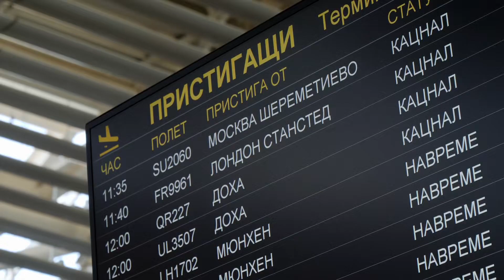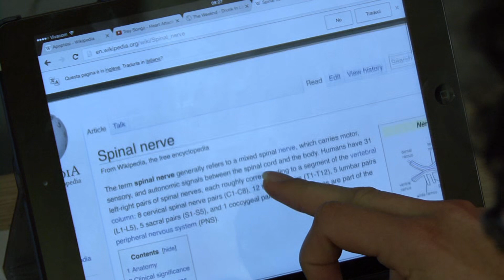Study Medicine at Plovdiv Medical University in Bulgaria 2022 Reviews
In this video, students explain their time and journey studying medicine and dentistry at Plovdiv Medical University in Bulgaria. They share about living in the cultural city of Plovdiv, how much they enjoyed their studies, and the friendly people they met. The students also review their experiences with Study Medicine Europe.

About Plovdiv Medical University
Plovdiv Medical University is located in the second-largest city of Plovdiv in the historical region of Thrace in Bulgaria. Study medicine and dentistry in Bulgaria at the well-regarded Plovdiv Medical University with these programmes taught in English. The respected academic and medical faculty offers students the opportunity to learn from highly experienced professors, lecturers and medicine experts. Learn more about studying medicine/dentistry in Bulgaria at Plovdiv Medical University at the following